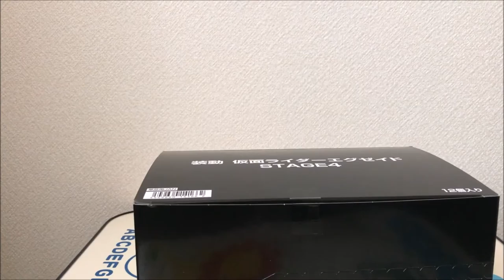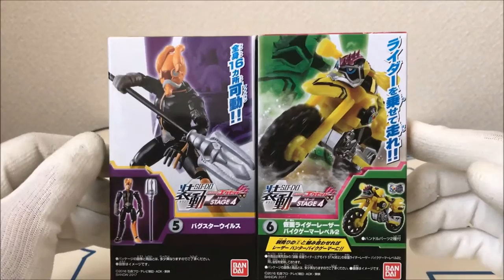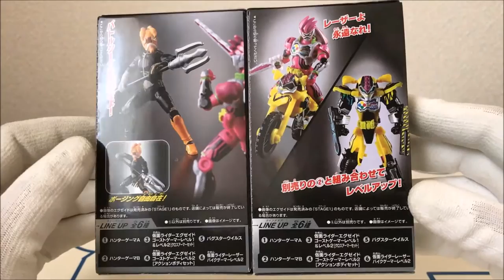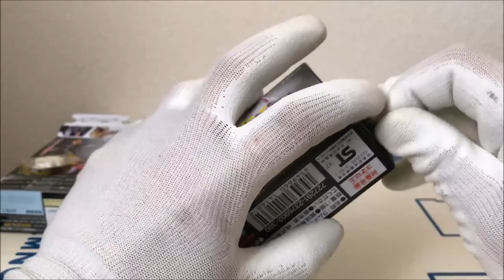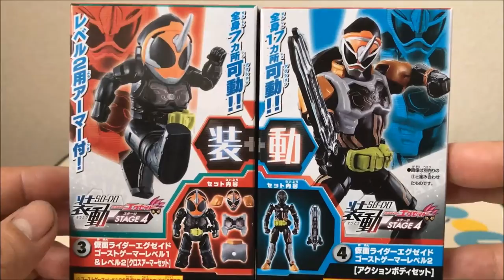【仮面ライダーエグゼイド】食玩、装動仮面ライダーエグゼイドSTAGE4を1BOX買いしたのでアソート、配列確認とバグスターウイルスと仮面ライダーレーザーを作ってみた！（STAGE4前編）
今回は、食玩、装動仮面ライダーエグゼイドSTAGE4を1BOX買いしたのでアソート、配列確認とバグスターウイルスと仮面ライダーレーザーバイクゲーマーレベル２を作ってみました。
今回は、STAGE4前編です。（全3編予定。）

装動シリーズ紹介動画

食玩、装動仮面ライダーエグゼイドSTAGE8！仮面ライダーゲンムウィザードゲーマーを作ってみた！

食玩、装動仮面ライダーエグゼイドSTAGE8！仮面ライダーエグゼイドガイムゲーマーを作って遊んでみた！

遂に装動で仮面ライダークロノス登場！食玩、装動仮面ライダーエグゼイドSTAGE8の仮面ライダークロノスを作って遊んでみた！

ライドプレイヤーの出来も凄い！食玩、装動仮面ライダーエグゼイドSTAGE8のライドプレイヤーで遊んでみた！

大装動でもレベル5フルドラゴンを再現！大装動のハンターゲーマーAとBを使って仮面ライダーエグゼイドとブレイブをフルドラゴンに武装してみた！

大装動仮面ライダーエグゼイドの凄さに感動！仮面ライダーエグゼイドとブレイブを買ってきたので装動と比較して遊んでみた！

食玩、装動仮面ライダーエグゼイドSTAGE7！シミュレーションゲーマーをスナイプにクロスアップ！仮面ライダースナイプシミュレーションゲーマーレベル50を作ってみた！

食玩、装動仮面ライダーエグゼイドSTAGE7でマックス大変身！仮面ライダーパラドクスパーフェクトノックアウトゲーマーレベル99を作ってみた！

装動仮面ライダーエグゼイドSTAGE7でマックス大変身！初立体化マキシマムゲーマーは最大級のパワフルボディ！仮面ライダーエグゼイドマキシマムゲーマーレベル99を作ってみた！

食玩、装動仮面ライダーエグゼイドSTAGE6！初立体化の仮面ライダーエグゼイドドライブゲーマーを作ってみた！

食玩、装動仮面ライダーエグゼイドSTAGE6！仮面ライダーブレイブファンタジーゲーマーレベル50と仮面ライダーエグゼイドバーガーアクションゲーマーレベル4を作ってみた！

食玩、装動仮面ライダーエグゼイドSTAGE6！1セットで仮面ライダーパラドクスパズルゲーマーとファイターゲーマーに変身可能！仮面ライダーパラドクスを作ってみた！

食玩、装動仮面ライダーエグゼイドSTAGE5！仮面ライダーゲンムゾンビゲーマーの造形が凄すぎ！ゾンビゲーマレベルXとスポーツゲーマーエグゼイドverを作ってみた！（後編）

食玩、装動仮面ライダーエグゼイドSTAGE5を1BOX買いしたのでアソートと配列確認と仮面ライダーエグゼイドダブルアクションゲーマーレベルXとレベルXXのLとRを作ってみた！（前編）

装動仮面ライダーエグゼイドSTAGE4！ハンターゲーマーで4人同時にレベルアップとエグゼイドがフルドラゴンに！ハンターゲーマーを作ってみた！（STAGE4後編）

装動仮面ライダーエグゼイドSTAGE4！初立体化の仮面ライダーエグゼイドゴーストゲーマーレベル1とレベル2を作ってみた！（STAGE4中編）

装動仮面ライダーエグゼイドSTAGE3でレベル3にレベルアップ！今回も出来が凄い！全7種類をレビュー！後編（仮面ライダースナイプ、レーザー、ゲンム編）

装動仮面ライダーエグゼイドSTAGE3でレベル3にレベルアップ！今回も出来が凄い！全7種類をレビュー！前編（仮面ライダーエグゼイド、ブレイブ編）

その他オススメの動画

SHODO（掌動）仮面ライダーVS（ヴァーサス）第5弾！全4種＋シークレット2つ＋別バージョン1つを狙って7個開封してみた！

ガシャポンで可動フィギュアの新シリーズ！フルアクションフィギュアSAGA仮面ライダー01、全3種をレビューしてみた！

仮面ライダーブレイブもスナイプもレベル50にレベルアップ！DXガシャットギアデュアルβの音声確認して遊んでみた

キュウレンジャーメタリックカード1枚入り！宇宙戦隊キュウレンジャーソーセージを開封してみた

【びっくらたまご】宇宙戦隊キュウレンジャーを2つ開封してフィギュアを取り出してみた！

宇宙戦隊キュウレンジャーのキラシール入り！スーパー戦隊シールウエハースを3つ開封してみた！

さあ、ショータイムだ！DXマジックザウィザードガシャットで音声確認をして遊んでみた

宇宙キター！DXスペースギャラクシーフォーゼガシャットで音声確認をして遊んでみた

【びっくらたまご】仮面ライダーエグゼイド、レベルアップライダー入浴剤を2つ開封してフィギュアを取り出してみた！

仮面ライダーブットバソウルで宇宙戦隊キュウレンジャー登場からのサジタリウス・ゾディアーツ撃破で測定不能！？ショッカー戦闘員が星になって大当たり！大当たりカプセルを開封してみた

仮面ライダーブットバソウルで大喜利チャンス！キャンサー・ゾディアーツ登場で大当たり！大当たりカプセル開封後まさかの事実が・・・

バーガーアクションゲーマーレベル4になる変身アイテム！DXジュージューバーガーガシャットで音声確認をして遊んでみた！

今年で電王も10周年！レジェンドライダーシリーズ変身ベルト仮面ライダーゼロノスベルトで遊んでみた！

大当たりの限定キュータマを狙って、キュウレンジャーチョコを5箱開封してみた！

マクドナルドのハッピーセットを食べてガンバライジングカードをゲット！仮面ライダーエグゼイドバーガーアクションゲーマーレベル4狙いで3枚開封してみた！

DX刀剣伝ガイムガシャットとDXフルスロットルドライブガシャットで遊んでみた

ガシャポンサウンライダーガシャット02にのせられて7回回して来たので開封とDX版と比較してみた！

【お片づけ動画】DAISOのコレクションボックス（100円と300円）を使って仮面ライダーのフィギュアやコンバージをディスプレイ風にして片付けてみた

レジェンドライダーシリーズ変身ベルト仮面ライダー新1号の変身ベルトで遊んでみた